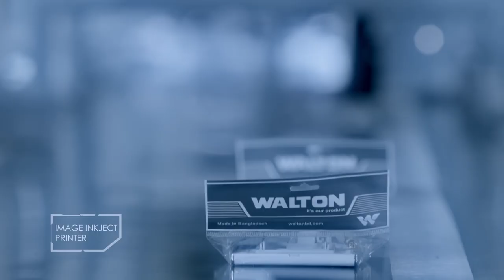WALTON Switch Socket TVC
Flexibility, elegance and functionality makes WALTON Switch Sockets more innovative and ideal for residential and commercial use. With stylish design and slim looks, these switches are built to last for really long duration. The specialties are: fire-retardant, shock-proof, eco-friendly & dust-free.